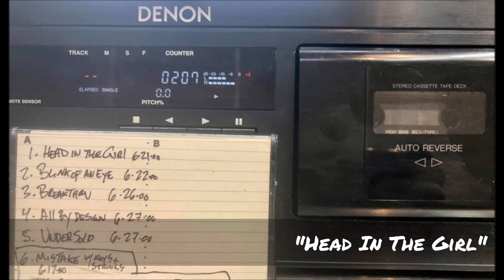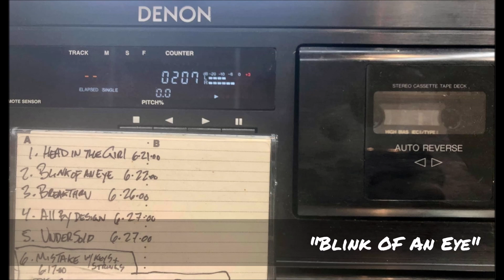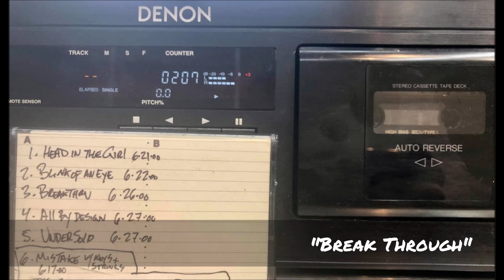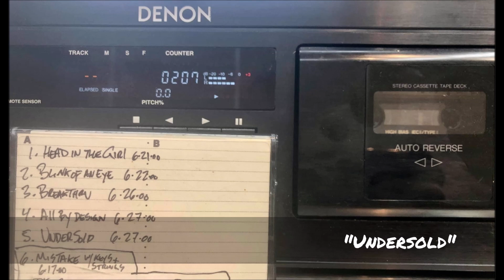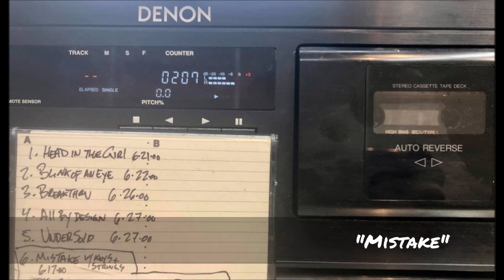Big Wreck TPATG 2000 Demo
Six pre-recorded demo songs recorded back in 2000 for The Pleasure and the Greed album.